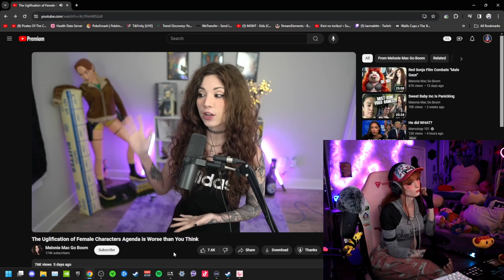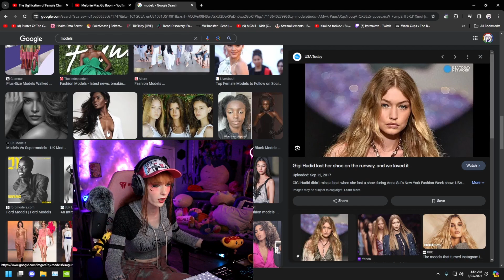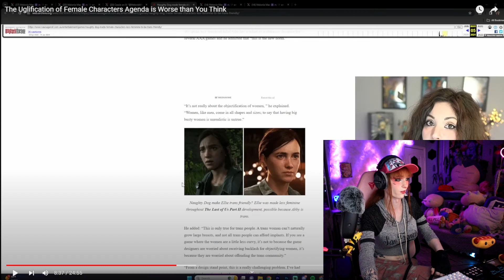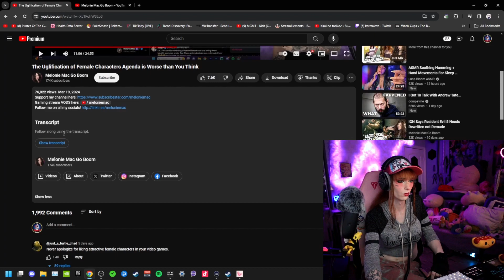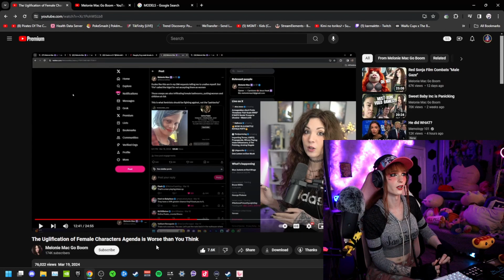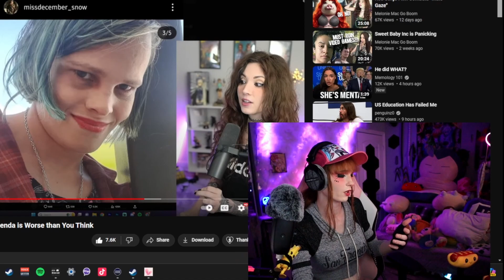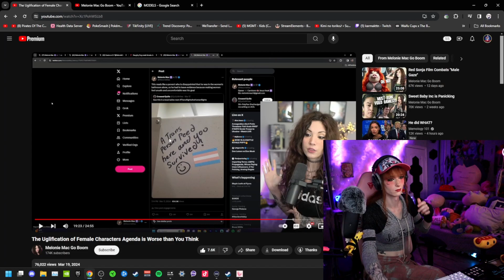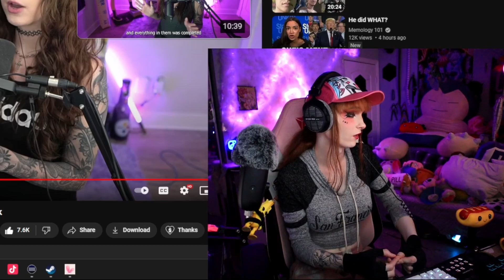A Transwoman Reacts to the "Uglification" of Female Characters by Melonie Mac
Just to clarify a head of time, when I call Melonie out for being upset about the dm she received, I don't normalize the behavior of sending terrible things like that. However, if your putting yourself out there as a content creator, especially one that's able to get views, you can always expect hate. That's for everyone, no one is special for receiving that.